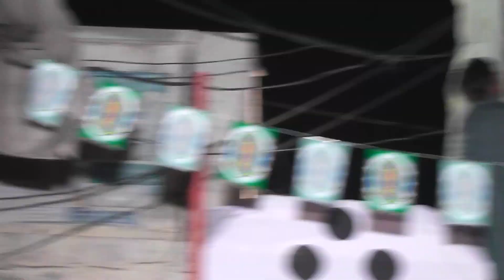Jashn e Eid Milad Un Nabi 2020 decoration street | SkyWays Tv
skyways channel
SkyWays Tv
Sky Ways Tv
Sky Ways
SkyWays
SkyWays Tv,Sky Ways Tv,Sky ,Ways,Tv,Sky Ways